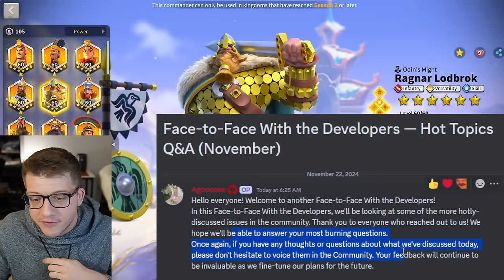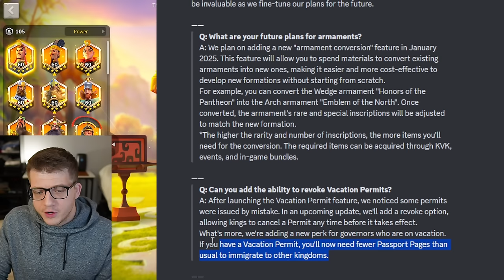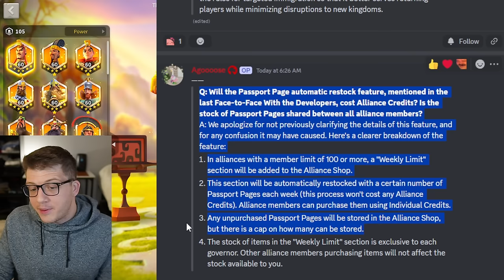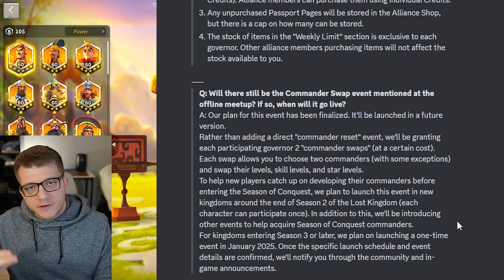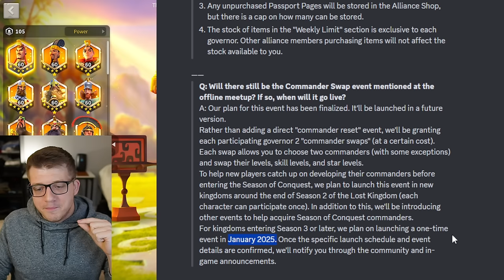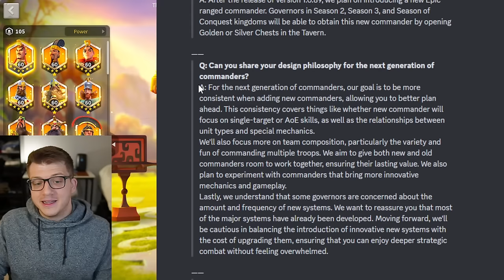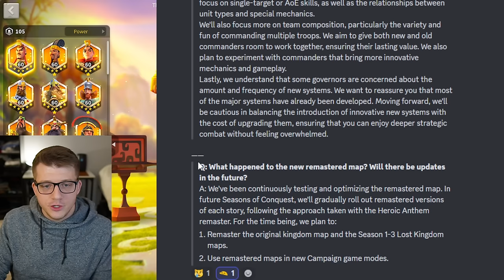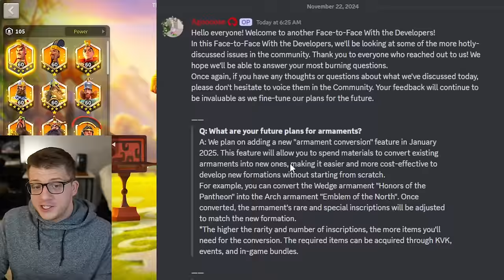Legendary Commander SWAP is CONFIRMED Coming SOON to Rise of Kingdoms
Omniarch is a Partnered Creator in the Rise of Kingdoms Sponsored Creator Program.

Chapters:
0:00 NEW Face to Face with Developers
0:48 Armament Exchange (INSANE)
3:17 Revoke Vacation Permits
4:14 Imperium Changes
5:59 Immigration Changes
7:44 FREE Passports Coming SOON!
9:42 Legendary Commander EXCHANGE (HUGE NEWS)
15:56 Epic RANGED Commander Confirmed
17:23 Future Commander News
21:42 Remastered Graphics Coming SOON!
23:23 More Ragnar Prime Info
26:24 Final Thoughts